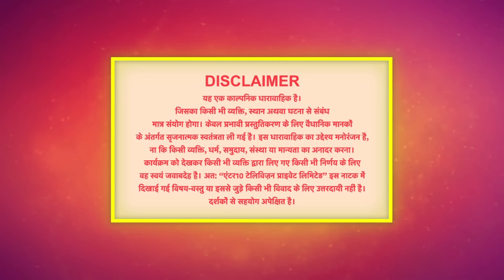Palkon ki Chhaanv mein 2 | 9 july 2023 Full Episode 266 | पलकों की छाँव में 2 | Dangal TV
You can watch the Dangal TV channel :
Fastway Channel No: 15
Digena Channel No: 117
Zing Channel No: 119
Tata Play: 177
Sun Channel No : 328